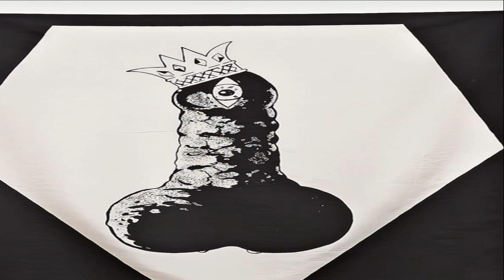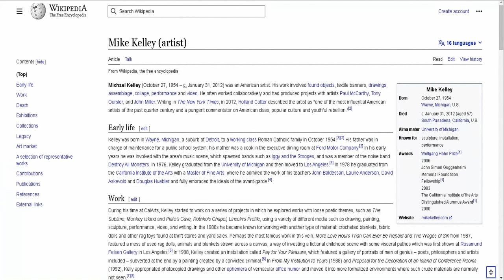Infinite Expansion by Mike Kelley - The Broad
Going to Los Angeles, California Visit Infinite Expansion by Mike Kelley and see these amazing collection of paintings.